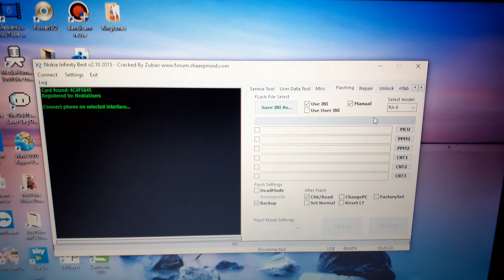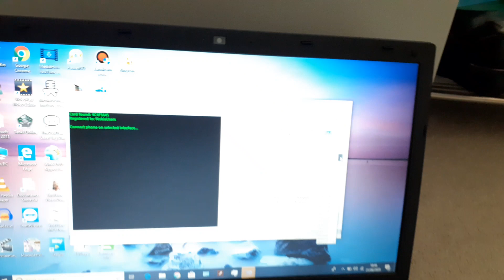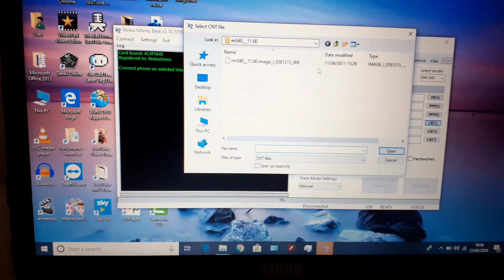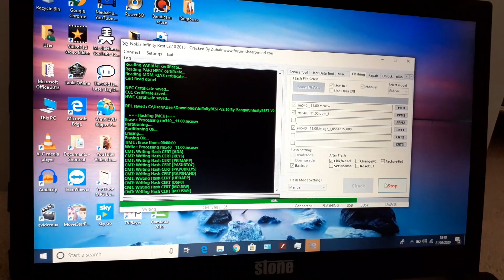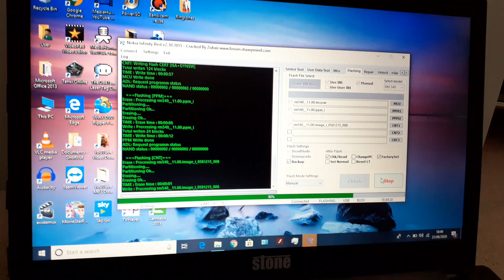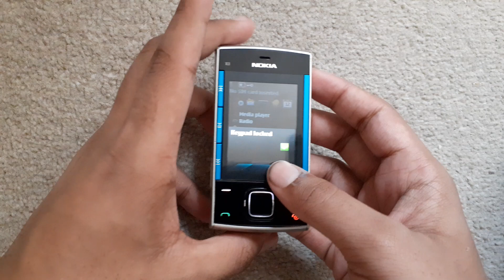Nokia X3-00 - How to fix the "blinking" issue (phone not booting up)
Don't worry about the preloaded content (like ringtones or games for example) as those will still be there (although all the save progress in games will be wiped). Also, with the latest firmware version, Guitar Rock Tour is replaced by Guitar Rock Tour 2.

The languages may also be different, depending on which PPF file you use. You can see which languages are in which PPF file through Nokia Infinity Best.

This issue is called "blinking", "white screen of death"*, "flashing"†, or "agony", depending on who you ask.

Looking up fixes to this issue just says that you need to take this phone to Nokia Care (or something similar). Highly unlikely that you can do that nowadays, so you may as well just fix it yourself. Here, I show you how to fix the issue yourself, without having to take the phone to a service center.

You will need:
A USB cable
RM-540 firmware files
A computer that you can use to run Nokia Infinity Best (or any other software that can flash firmwares onto Nokia phones)

You can find a tutorial on how to download Nokia Infinity Best from various places, including YouTube.

As for the Nokia X3-00 RM-540 firmware files (the .mcu .ppf and .image files), I got them
Ideally you should go for the latest firmware, as the older firmwares (ones that are older than the firmware it came with from the factory) don't seem to work (from personal experience).

*"white screen of death" may also refer to the slider ribbon flex cable of this phone breaking. In that case, you will need to replace that component.
†"flashing" is not to be confused with flashing a firmware onto the phone.